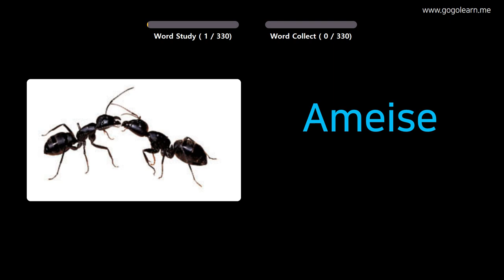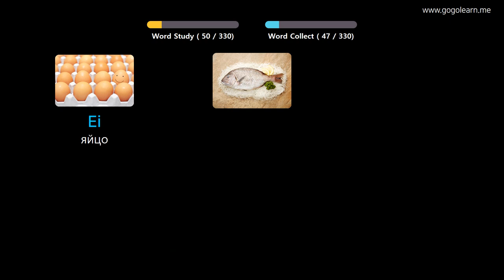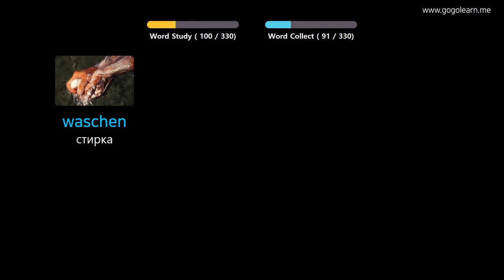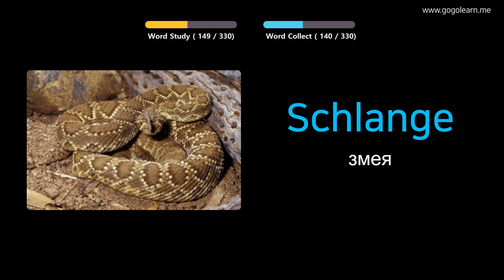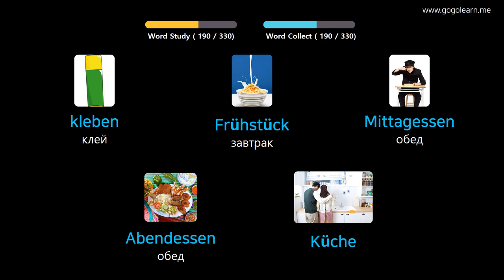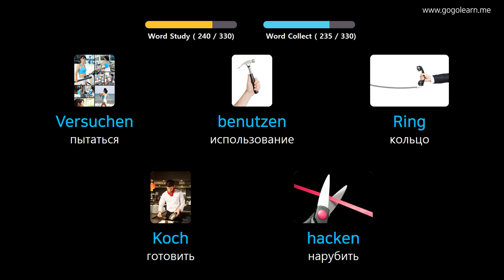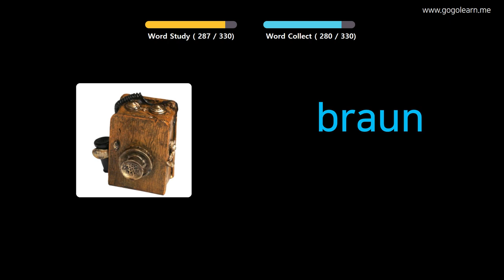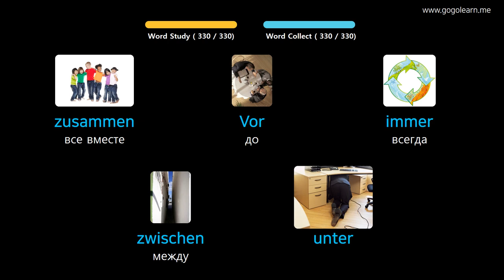Выучить Немецкий через картинки |Немецкий словарь слушать во время вождения | Golearn